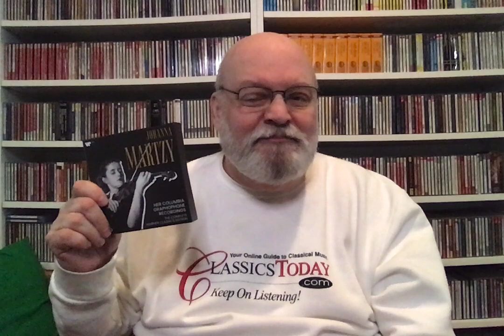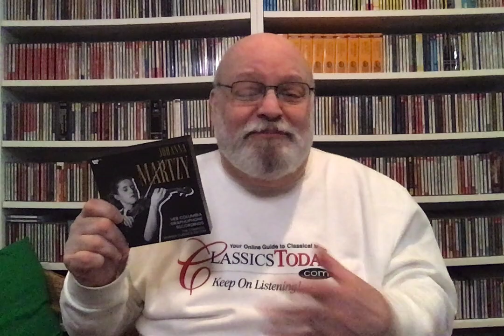Review: Johanna Martzy's Warner Recordings--Enjoyable, but Necessary?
Johanna Martzy's life was a turbulent one, and her discography (on Warner) is limited to concertos by Mozart, Brahms and Mendelssohn, plus the Bach Sonatas and Partitas and Schubert's works for violin and piano (the latter arguably the pinnacle of her recorded legacy). She enjoys something of a cult following, but the evidence reveals a gifted but not a "once in a lifetime" talent.